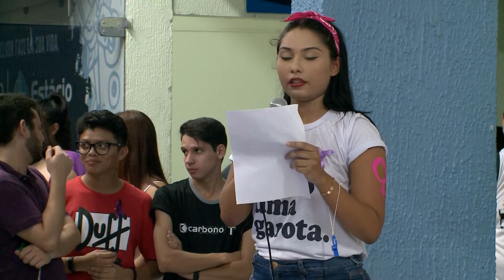Jornal Cultura - Agosto Roxo